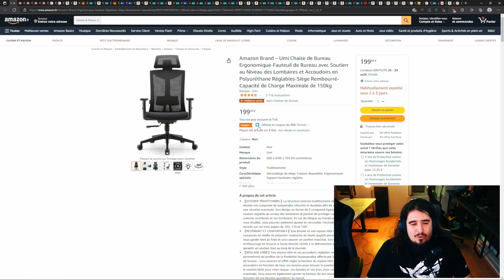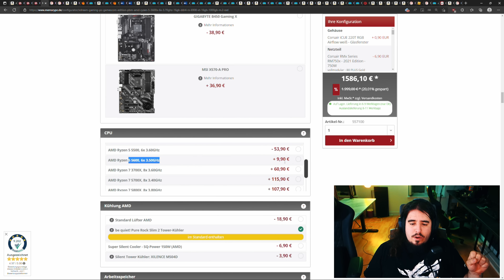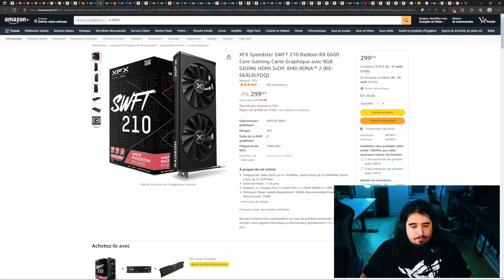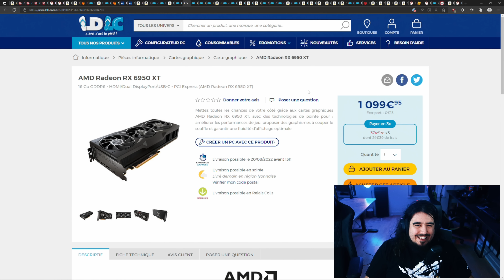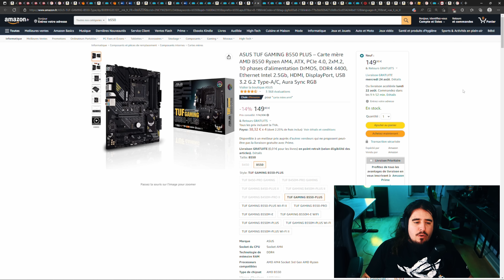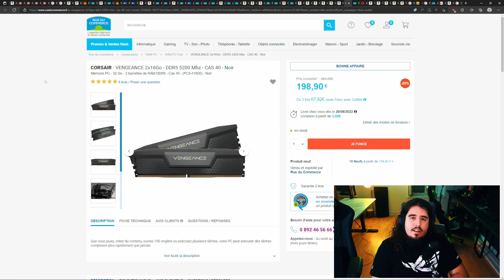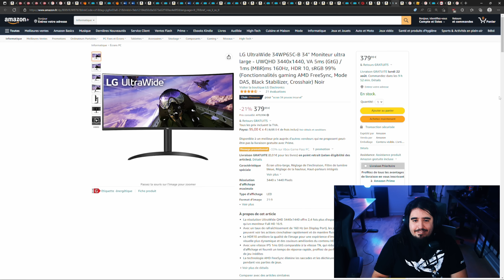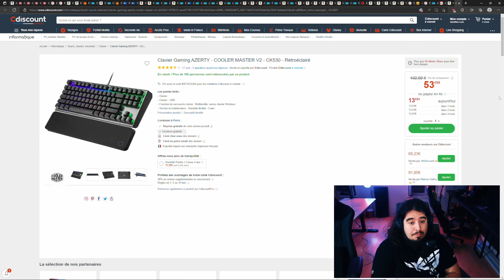Bons Plans #8 : Jouer en 4K ULTRA pour 1400€ !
Salut les potes aujourd'hui vidéo hors série ! C'est les Bon Plan !! Tu veux monter un PC Gamer pour pas Cher ? Let's go !

Chaise Ergo !!

► Carte Graphique :

♦ RX 6500 XT XFX Qick210

♦ RTX 2060 Evga SC

♦ RX 6600 XFX SWFT210

♦ 6700 XT Swft 309

♦ RX 6750 XT XFX Qick319

♦ RX 6800 SWFT319

♦ AMD Ryzen 3 4100

♦ B550 Gigabyte Gaming X 2.0

♦ B550 Aorus Elite V2

♦ B550 Asus Tuf Gaming Plus

♦ B660 Gigabyte Gaming X

► Stockage / Ram :

♦ SSD Crucial BX 500

♦ SSD Crucial MX 500 500Go

♦ SSD M2 Crucial P2 2To

♦ SSD M2 Curical P5 1To

♦ DDR4 Corsair Vengeance RGB 3200C16

♦ DDR4 Corsair Vegeance RGB Pro 3600C18

♦ Ventirad Thermal Right Assassin 120 SE

♦ Ventirad Thermal Right Assassin X120 Se

► Périphériques / Setup / Ecran :

♦ Ecran LG Ultragear 27"

♦ Ecran LG 34"

♦ TV Thomson 43"

♦ Hyper X Cloud II

Timecode :

00:00 INTRO
02:42 THE BON PLAN
04:14 PC PREMONTÉ
10:57 PC PORTABLE
11:50 CARTE GRAPHIQUE
19:19 PROCESSEUR
21:54 CARTE MERE
24:16 STOCKAGE
26:08 RAM
27:52 REFROIDISSEMENT
31:25 PERIPHERIQUES
36:38 OUTRO